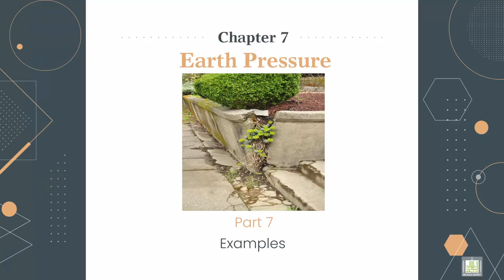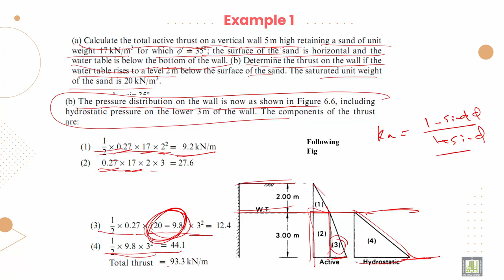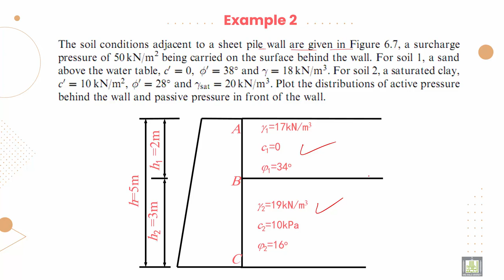Soil Mechanics ميكانيكا التربة |7-7| Examples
الوحدة 7 : Earth pressure
الدرس 7 : Examples
Solved problem on lateral Earth Pressure